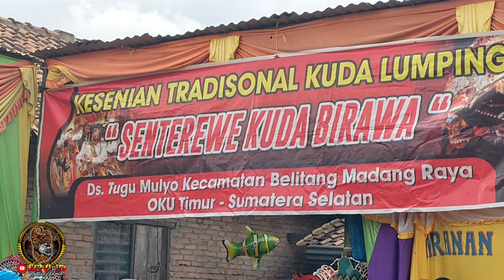BANYUWANGIAN PERSI PERANGAN//SENTEREWE KUDA BIRAWA@SENIID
tari kreasi banyuwangian dg campuran perang pegon SENTEREWE KUDA BIRAWA, pentas di TUGU MULYO BMR BK 10 BELITANG OKU TIMUR SUMSEL